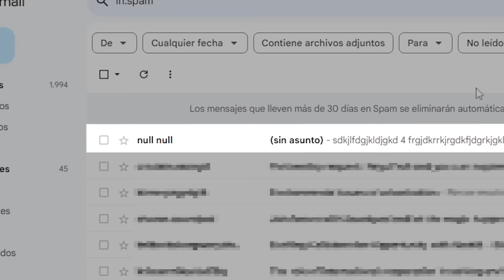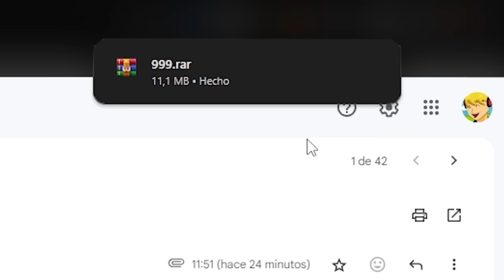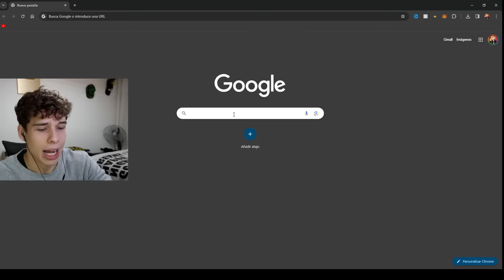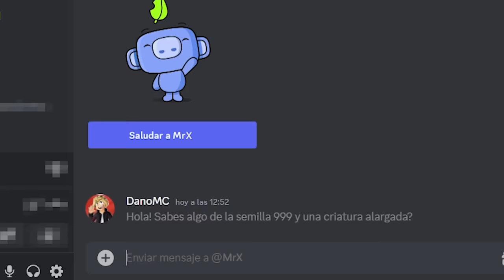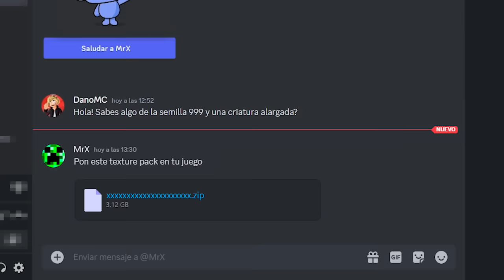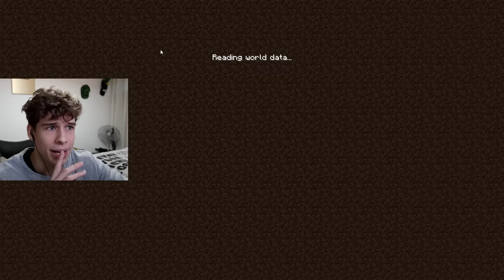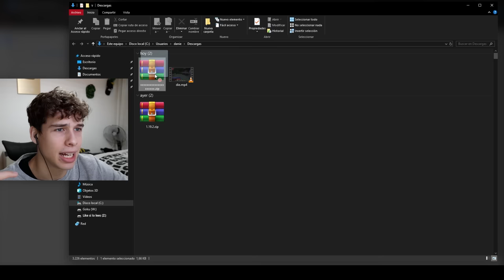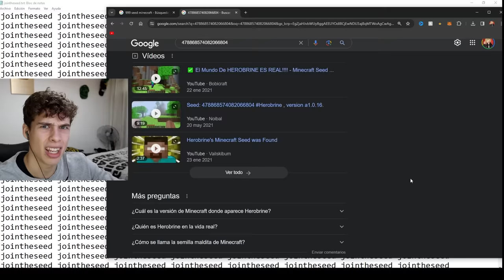Comprobé los Mitos más Terroríficos que son Reales de Todo Minecraft!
Hoy comprobé los mitos, creepypastas y semillas más terroríficos de Minecraft! ¿Cuál será el más aterrador?
Mi primera firma de libros será este 26 de ENERO a las 18:30 en el FNAC de GOYA (Calle de Goya 42, Madrid) junto a Arsel y vMario. Os esperamos!

MI SERVER